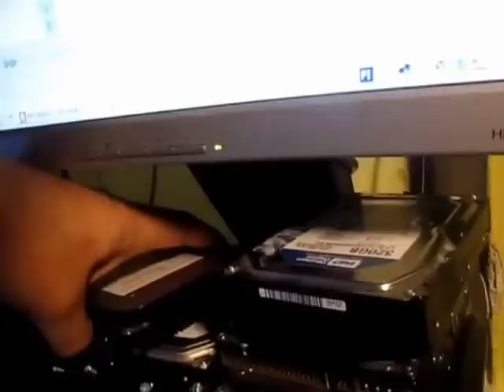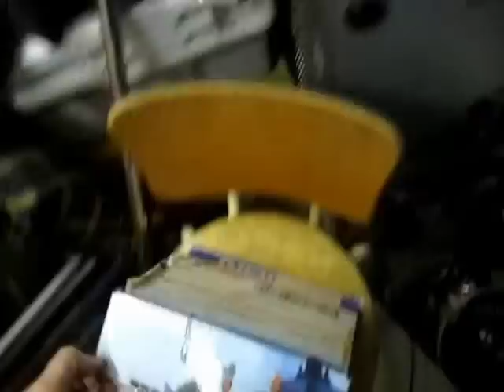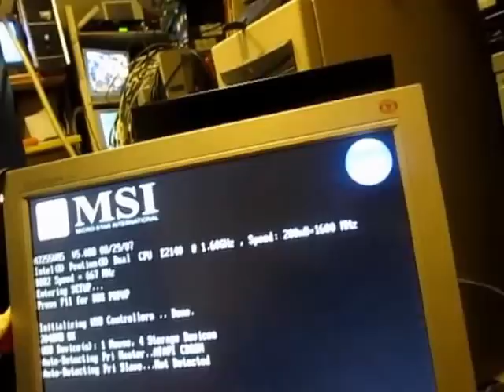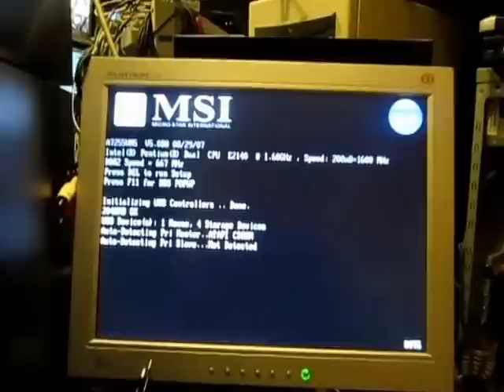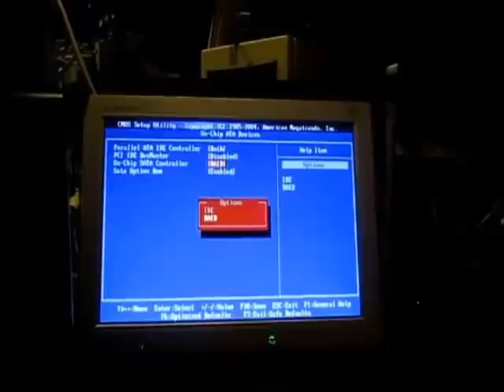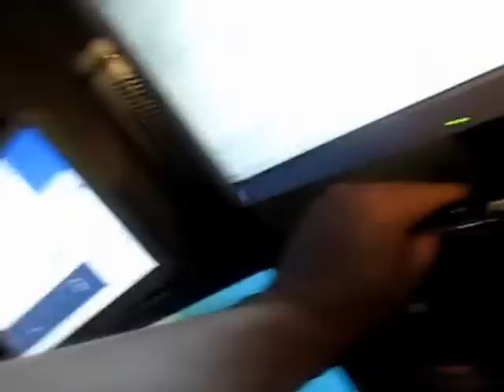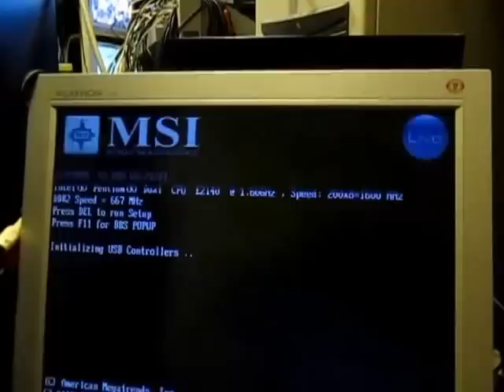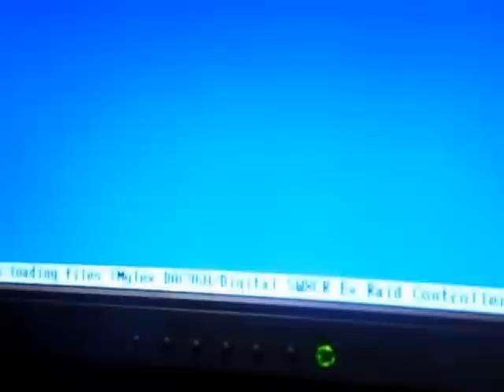gigantti koneen asennusta